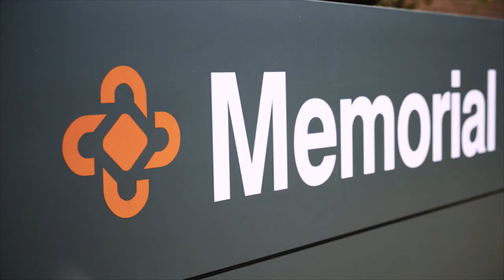Kristina Cundiff, MD | Physician of the Year Award